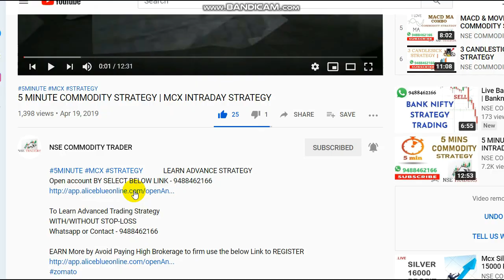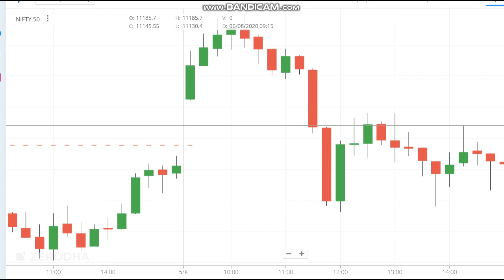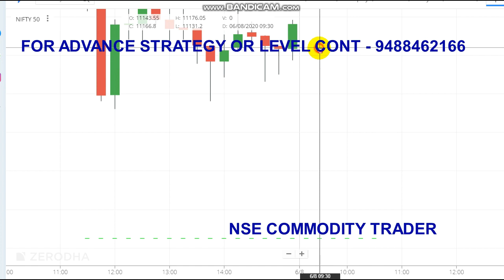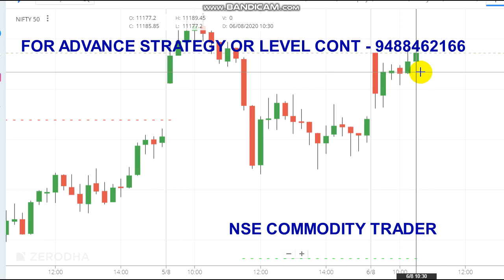Nifty 50 Intraday Strategy Analysis | Live Intraday Trading 06 AUG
Nifty 50 live intraday trading strategy.

To Open Trading Account Click the Link -  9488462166

Crudeoil Levels,
Share market,
Stock market,